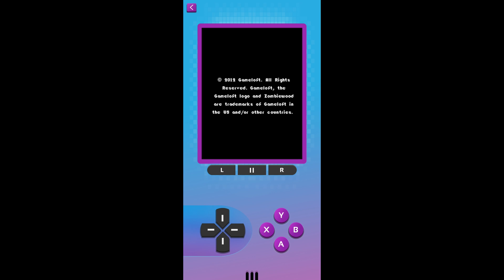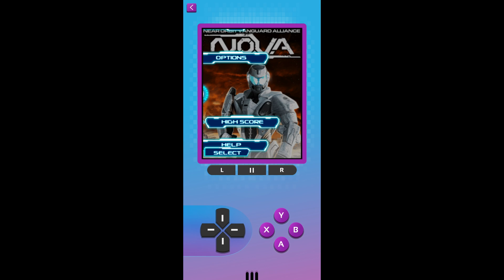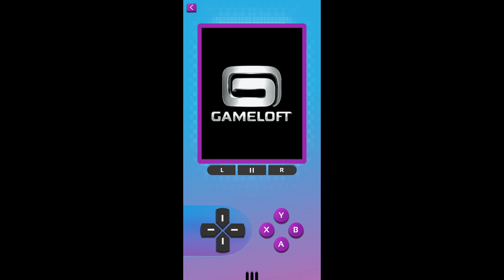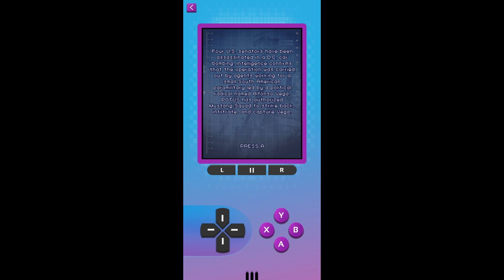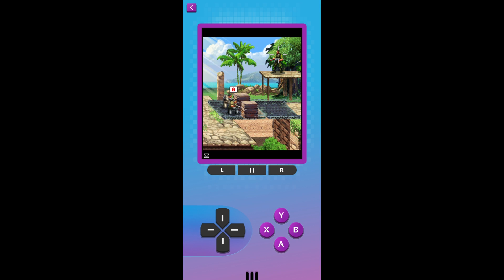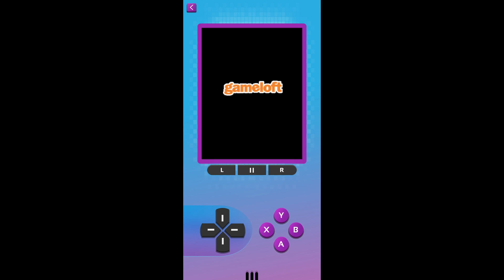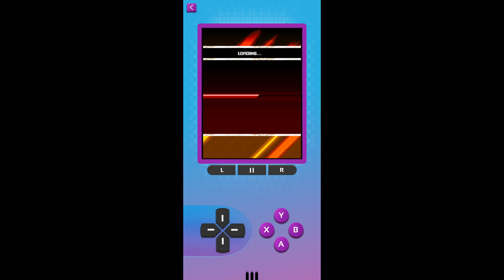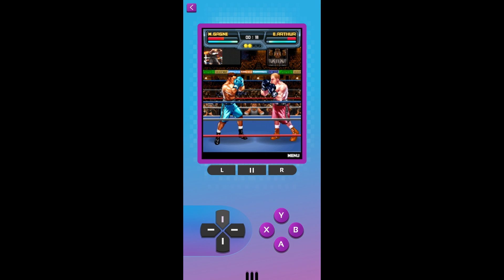Gameloft Classics 20 Years - Android Gameplay FHD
Gameloft Classics 20 Years by Gameloft SE
Gameloft celebrates its 20th anniversary with a gift for players! Grab hold of the retro fun and blissful nostalgia of 30 iconic Gameloft games, never before available on modern smartphones!
Pop over to Bubble Bash 2 for tropical match-3 puzzles. Lock & load for undead extermination in Zombie Infection. Or maybe you want to seek out your dream love in Date or Ditch 2?
Whatever type of gamer you are, there’s an unforgettable retro game for you packed inside this great free app!
FEATURES
· TOTALLY FREE! This is our way to say “thank you” for being with us for the past 20 years.
· 30 GREAT GAMES, including many of Gameloft’s biggest hits that defined mobile gaming.
· THROWBACK GRAPHICS bring old-school gaming nostalgia, but are perfectly reformatted for modern mobile devices.
· TOUCHSCREEN CONTROLS that let you play with ease.
· MULTIPLE GAME GENRES, including arcade, action, sports, puzzle, life simulation, card games and more!
*FULL GAME LIST*
PUZZLE FUN
· Bubble Bash 2
· Brain Challenge 3: Think Again!
· Diamond Rush
· Detective Ridley and the Mysterious Enigma
· Abracadaball
RUN & GUN
· Gangstar 2: Kings of L.A.
· Zombie Infection
· Modern Combat 2: Black Pegasus
· N.O.V.A. Near Orbit Vanguard Alliance
· Wild West Guns
· Zombiewood
· Alien Quarantine
LIFE & LOVE
· My Life in New York
· Vampire Romance
· Miami Nights 2: The city is yours!
· Fashion Icon
· Date or Ditch 2
· High School Hook Ups™
ARCADE ACTION
· Soul of Darkness
· Hero of Sparta
· Cannon Rats
· Block Breaker Deluxe 2
· Block Breaker 3 Unlimited

SPORTS & CARDS
· Motocross: Trial Extreme
· Platinum Solitaire 3
· Texas Hold'em Poker
· Midnight Bowling 3
· Midnight Pool
· Avalanche Snowboarding
· KO Legends